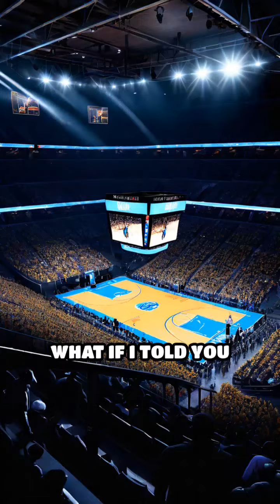LeBron James's Legendary Comeback in 2016 Finals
Relive the incredible moment when LeBron James, one of the greatest basketball players of all time, led the Cleveland Cavaliers to an unforgettable and historic victory in the 2016 NBA Finals. This thrilling game stunned the Golden State Warriors and left fans in awe. Join us as we take a deep dive into the highlights of this iconic matchup, exploring the key plays, pivotal moments, and unforgettable performances that defined this championship series. Experience the excitement and the emotions as the Cavaliers made an epic comeback, ultimately capturing their first NBA title in franchise history. Don't miss out on this chance to witness basketball history unfold once again.